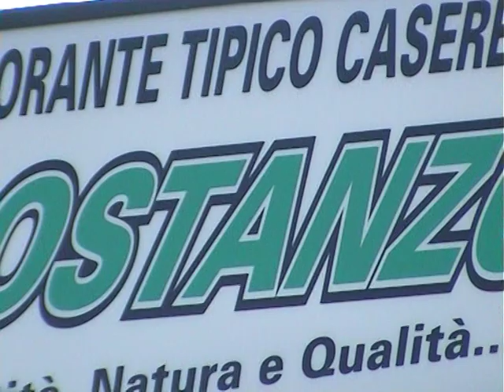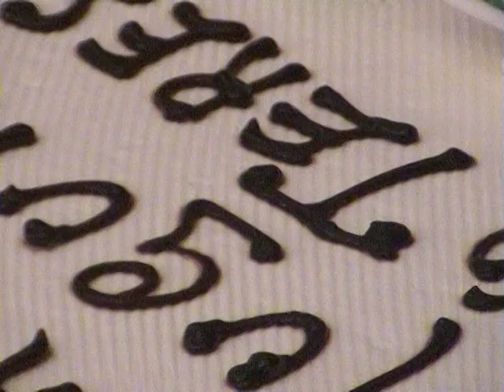u 33 2009 2° parte